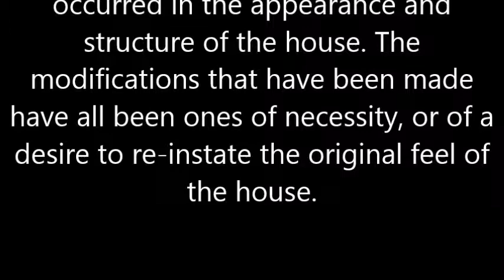221 E Cypress Redlands Victorian Haunted Mansion House Home Inland Empire Southern California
House at 221 E Cypress Redlands, Ca. built in 1890.